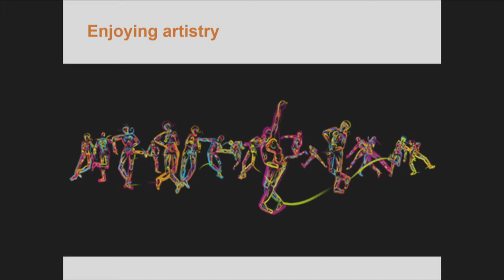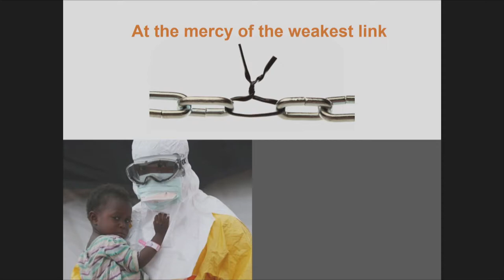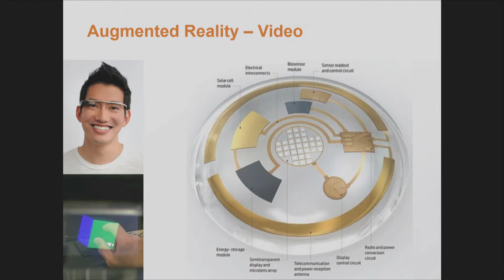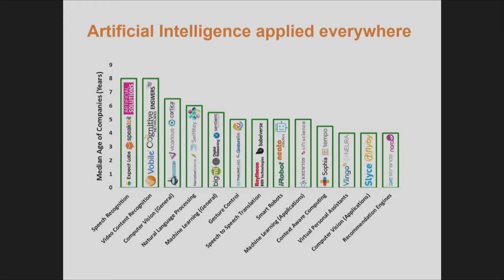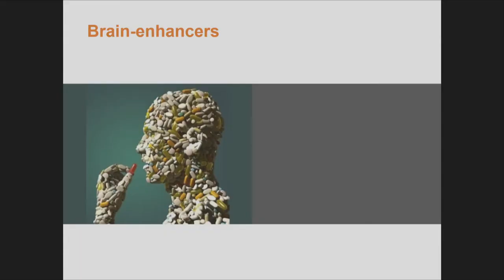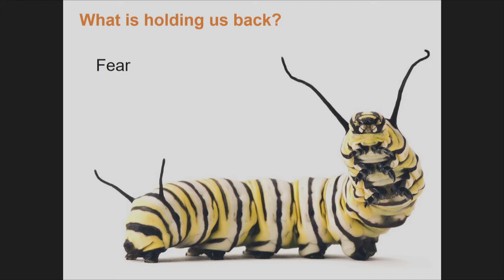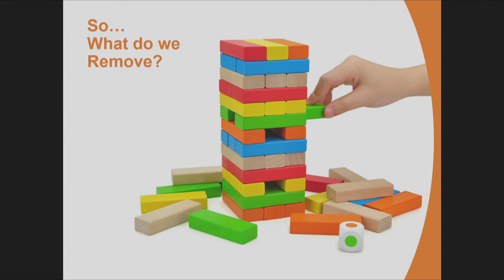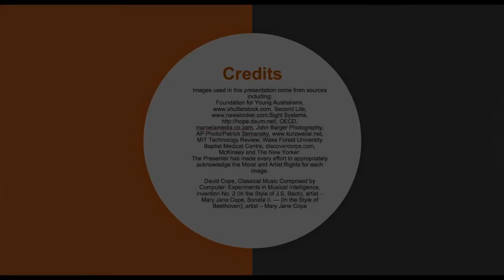2017 Australian Learning Lecture 'The New Success': All speakers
Speakers at the 2017 Australian Learning Lecture: Kate Torney, CEO, State Library Victoria; Ellen Koshland, Founder, ALL; Jennifer Westacott, CEO, Business Council of Australia; Charles Fadel, Founder, Center for Curriculum Redesign and 2017 ALL guest lecturer